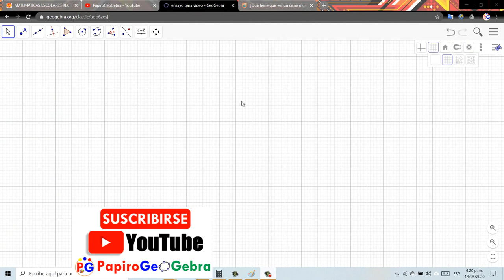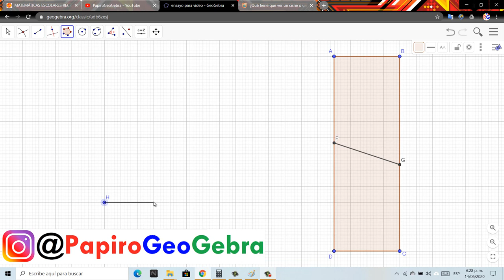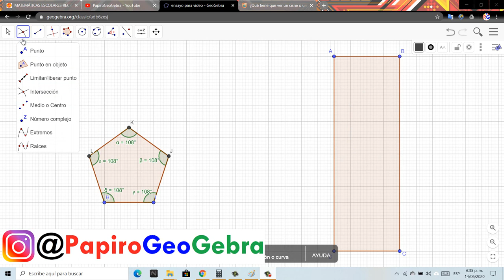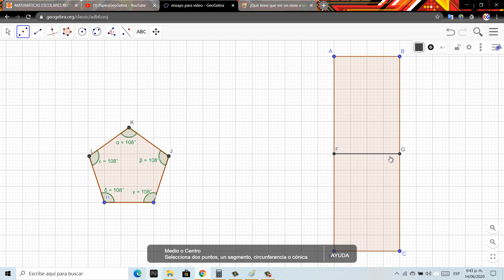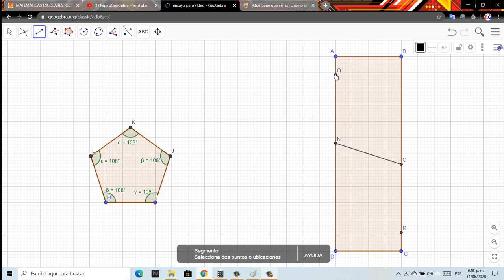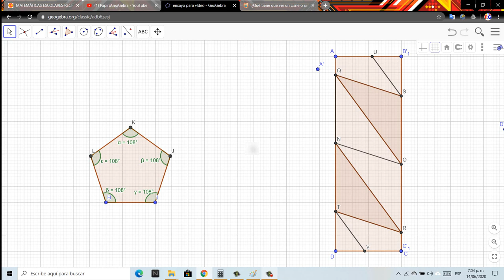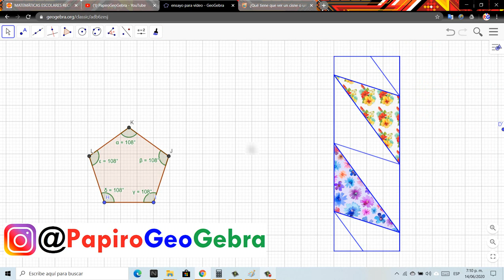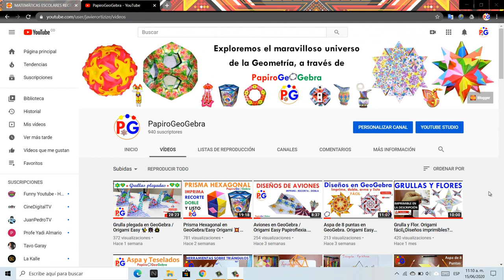❄️Pentágono❄️ Decorativo en GeoGebra / Diseño de Módulo/Easy Origami💚✨🎇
Elaboración del diseño de un pentágono regular decorativo en GeoGebra. Optimización del módulo en papiroflexia. Gracias por visitarnos